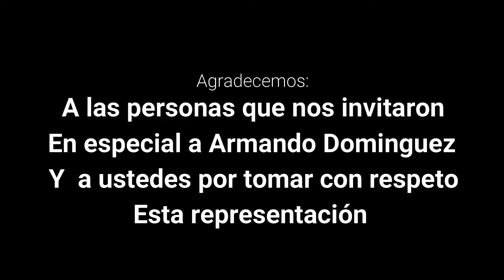Representación del Viacrucis (Santa Maria de Guisdo)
Nos invitaron a la representación del viacrucis en la comunidad de Santa María de Guido, te mostramos como lo realizan.